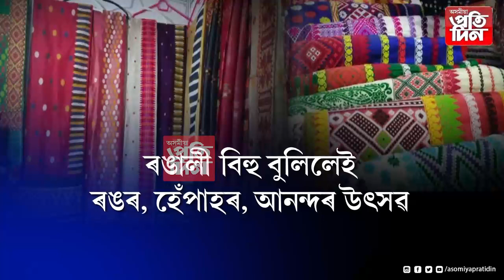বিহু বুলিলে সকলোকে লাগে ভালৰো ভাল পোছাকজোৰ।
মন পচন্দৰ এজোৰ নতুন সাজ লবলৈ আহক 'ৰূপহী'লৈ।

দীঘলীপুখুৰীস্থিত সত্যনাথ বৰা হ’লত আৰম্ভ হৈছে  বস্ত্ৰ মেলাৰ।